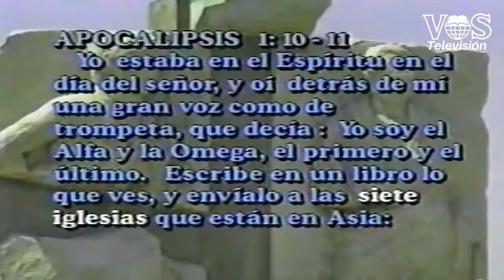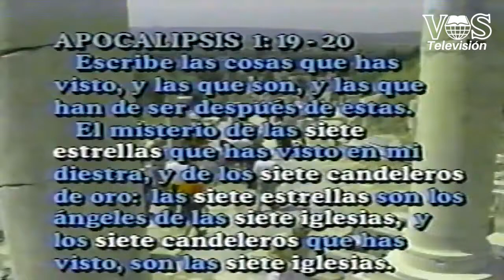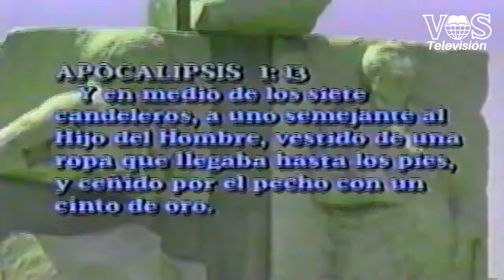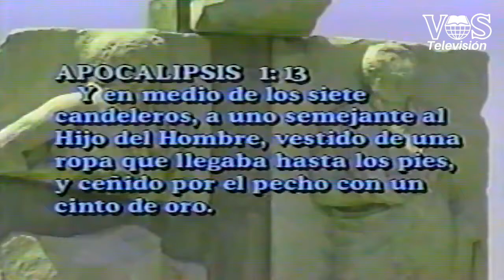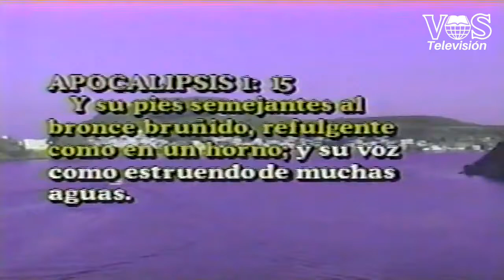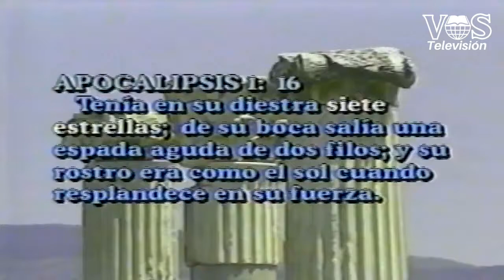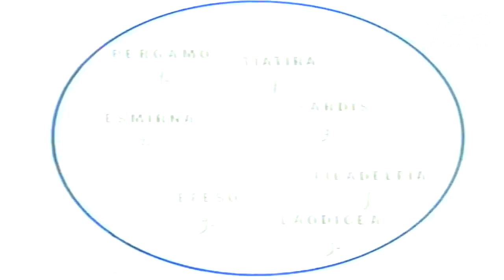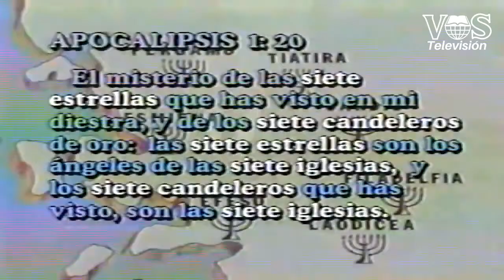Introducción al Libro de Apocalipsis: Dr. Jose A. Reyes - PARTE 1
Programa: Compartiendo el Pan de Vida